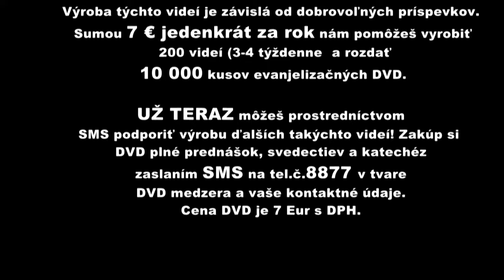Marián Kuffa Učme sa od Márie!